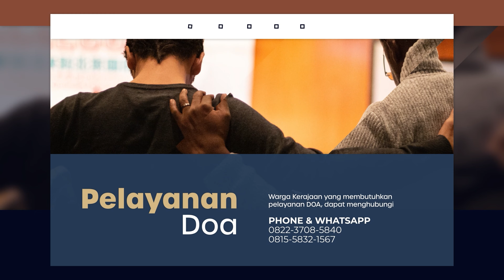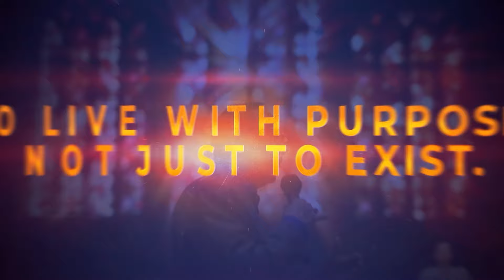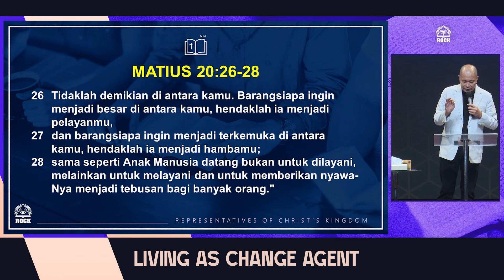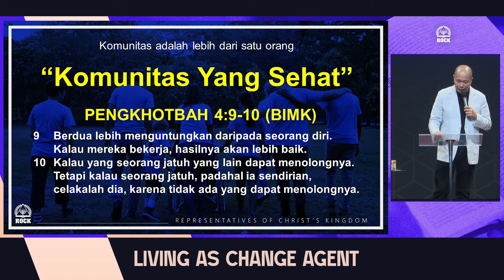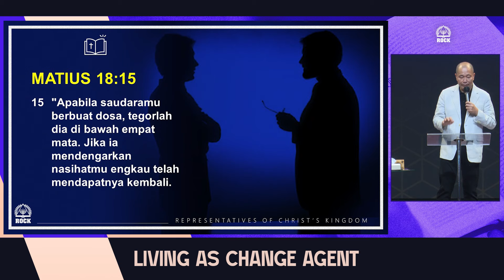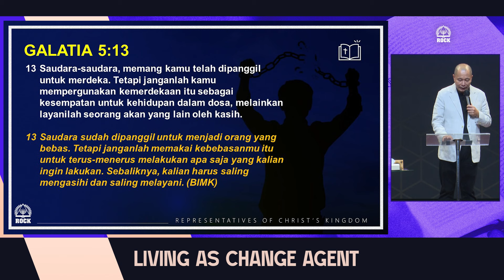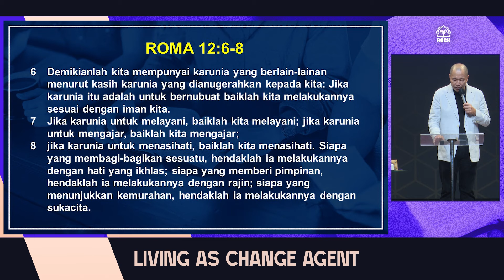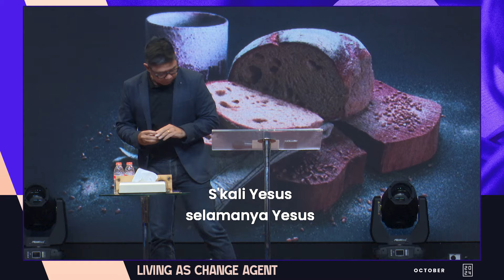Kingdom Celebration (Online Service I) Komunitas Yang Sehat - Pdm. Setiawan Sanusi Tupang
Shalom Warga Kerajaan Allah, selamat datang dalam Kingdom Celebration Online Service I yang dilayani oleh Pdm. Setiawan Sanusi Tupang

Kiranya setiap Online Streaming Ibadah yang disiarkan melalui  ROCK Ministry TV bisa menguatkan kita dan memberkati kita semua. Jangan berhenti di anda, share ke setiap orang yang anda kenal agar mereka juga diberkati, dikuatkan, dipulihkan dan menerima sukacita yang luar biasa.